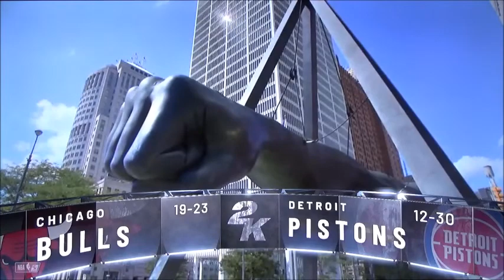NBA2k21 Bulls vs Pistons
This is the last matchup as we see the Bulls face on against the Pistons. Of course, we know that Blake Griffin has swap to the Brooklyn Nets after the All Star season of the NBA. Now, it's Jerami Grant after playing last season with the Denver Nuggets. Do the Bulls have a chance to win the game over the other team or will the Pistons grab a win after a tough lost against the Phoenix Suns last season? NCAA Men's basketball of the Final Four is underway before the championship.